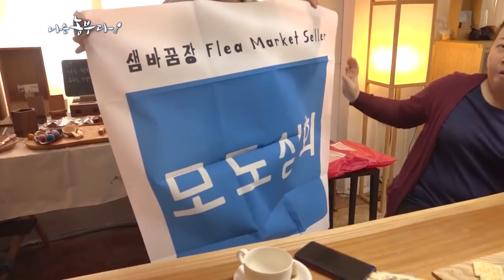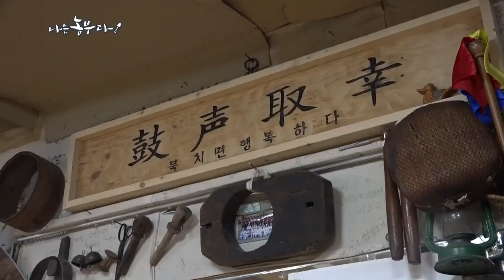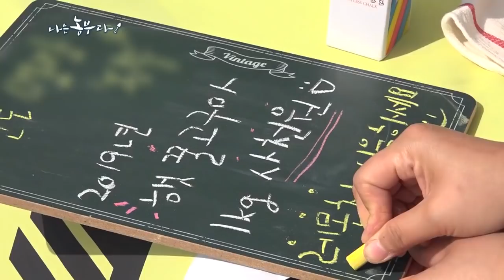[65회 1부] 진도 명랑부부의 귀농이 좋구마~ 1부(품목 : 고구마)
- 65회 1부

풍요의 섬, 전남 진도에서 고구마 농사를 짓는 ‘명랑농부’ 이소연씨.
2년 전 남편 김정석씨와 귀농, 진돗개‧고양이들과 평화로운 시골살이를 즐긴다.
농사부터 동영상 제작, 플리마켓 참여에 진도북춤 공연까지 의욕이 대단하다.
딸 사랑이 지극한 친정엄마 오옥순씨도 동두천에서 진도로 달려와 일손을 돕는다.